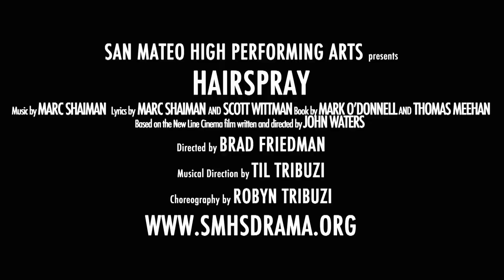Hairspray Trailer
San Mateo High School Performing Arts
presents
Hairspray

Shows at San Mateo Performing Arts Center
600 N. Delaware St., San Mateo
for tickets and information

Directed by Brad Friedman, musical direction by Til Tribuzi, choreography by Robyn Tribuzi.